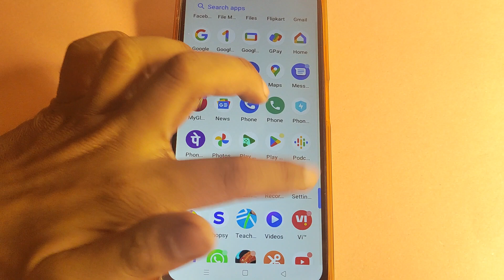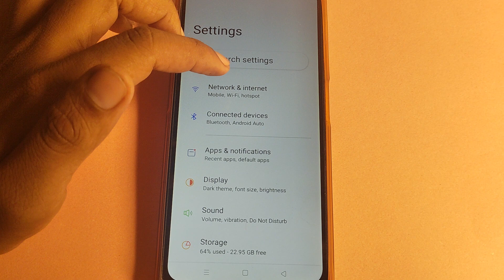How to show status bar icon, realme narzo N55 me status bar icon Kaise lagaen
Best powerful CPU under 10k

60-Inch Tripod with Bag

7 Socket 6A Extension Board

multiplug Extension